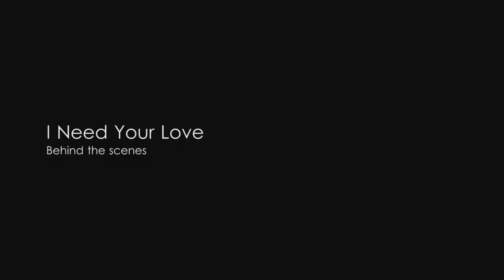Bon Devane - I Need Your Love [BEHIND THE SCENES]